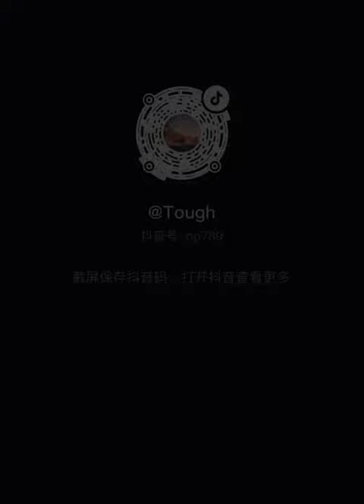台湾艺人高以翔节目现场倒地猝死 珍惜生命 追忆高以翔